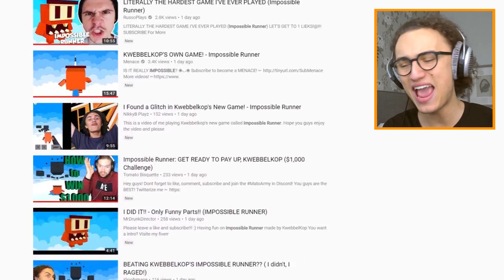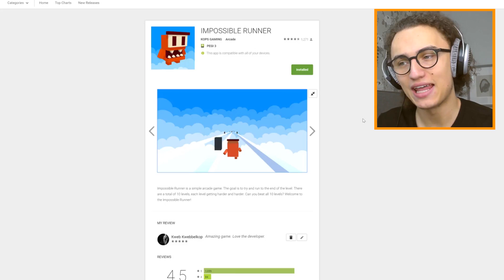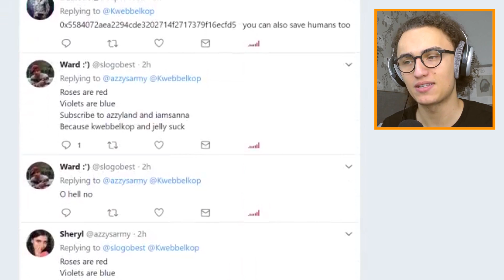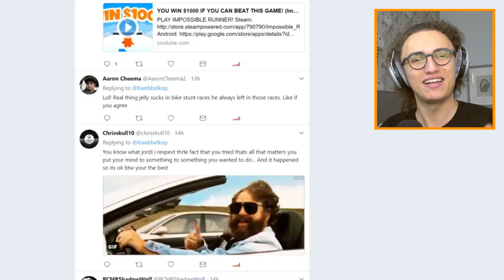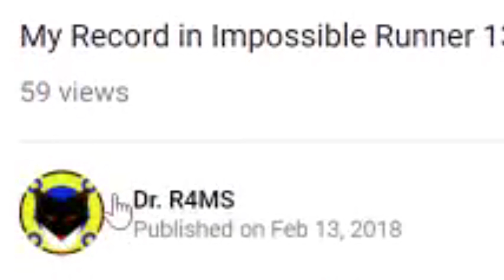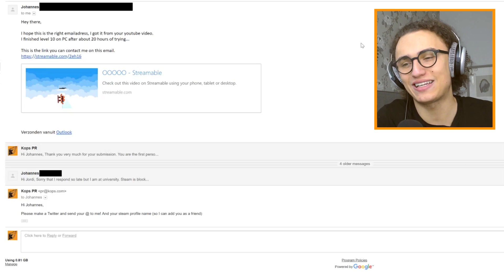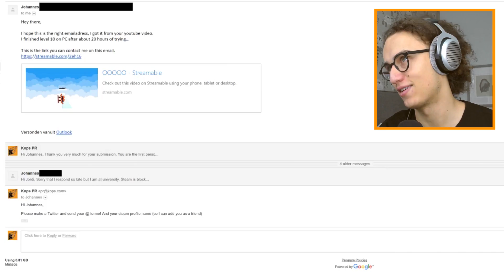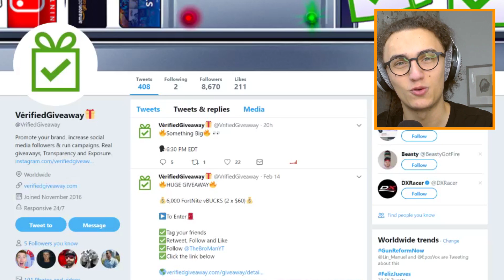HOW TO BEAT LEVEL 10! (Impossible Runner)